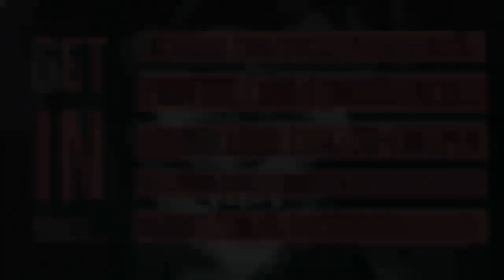''Scary Stories to Help you Fall Asleep'' CALMING RAINSTORM BACKGROUND SOUNDS